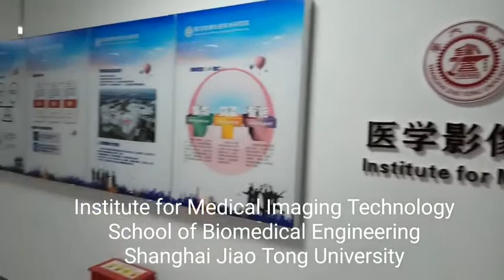Sohel Rana and His Translational Medicine Laboratory Documentary Flim - SJTU Goodwill Messenger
Sohel Rana and His Translational Medicine Laboratory Documentary Flim